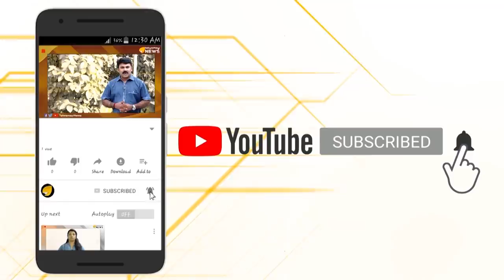രമേശ് ചെന്നിത്തല ഇതെന്തൊക്കെയാണീ പറയുന്നത്...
ഒരിക്കൽ ഡി ജി പിയാക്കിയ ഒരാളെ ഇപ്പോൾ തള്ളിപ്പറയുന്ന എന്ത് രാഷ്ട്രീയ പ്രതിബദ്ധതയാണ് ചെന്നിത്തല കാണിക്കുന്നത്...